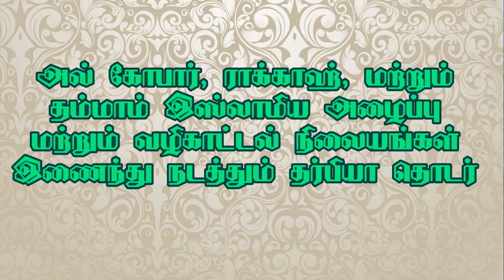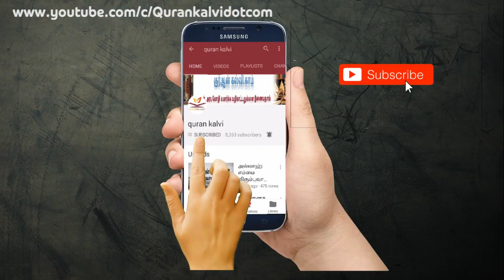நான்கு கலீஃபாக்களின் ஆட்சி - அபூபக்கர் சித்தீக் (ரலி) அவர்கள்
அல் கோபார், ராக்காஹ், தம்மாம் தஃவா நிலையங்கள் இணைந்து நடத்தும் தொடர் தர்பியா.
ஆசிரியர்: மௌலவி அப்துல் அஜீஸ் முர்ஸி - அழைப்பாளர், தம்மாம் இஸ்லாமிய கலாசார மையம்
நாள்: 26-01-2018, வெள்ளிக்கிழமை மதியம் 12.45 முதல் மாலை 4.30 வரை
இடம்: மதரஸா அல் பஷாயர், அல் ராஷித் மால் பின்புரம், அல் கோபார், சவுதி அரேபியா.